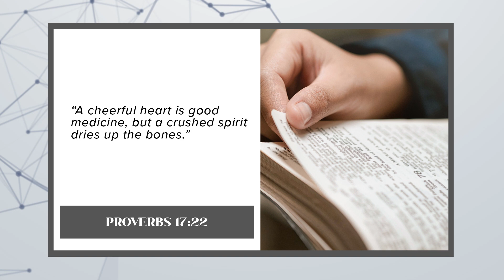There's No Profit in Healthy People | Mark Sherwood | Leighton Grey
We are the sickest generation ever. Why is that? Mark Sherwood saw the dire situation people were in as a police officer in Oklahoma so he became a naturopathic doctor. Now he and his wife help millions heal and get healthy. Mark reveals the first steps to turning your physical and mental health around and explains that the medical system is no longer there for your wellbeing. Who can you count on?